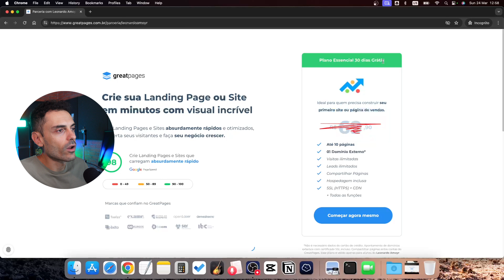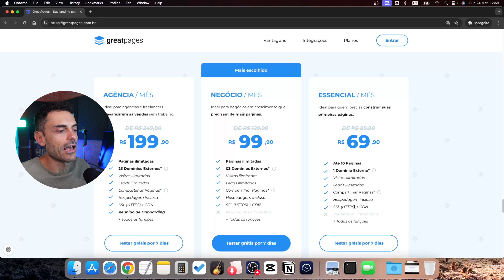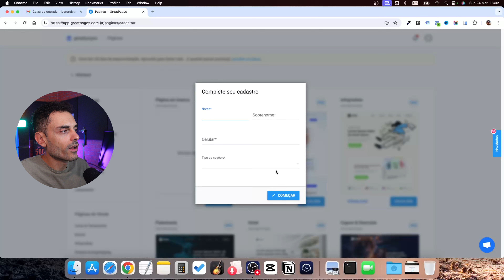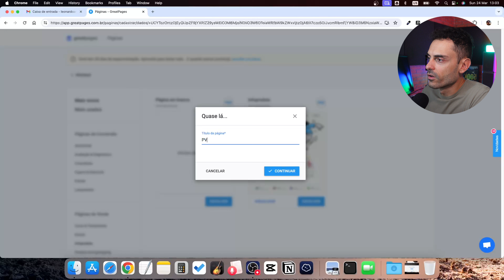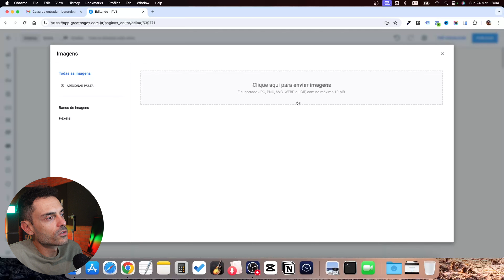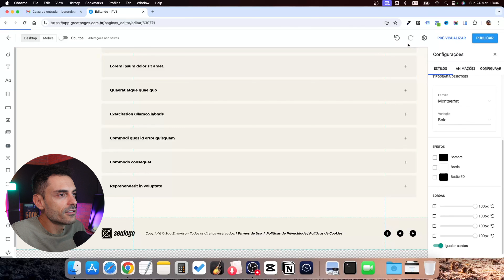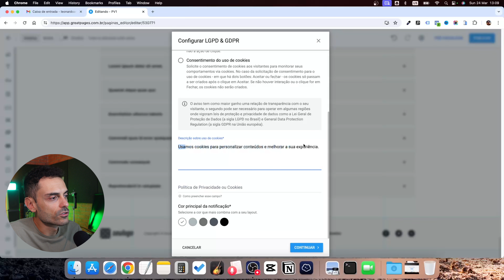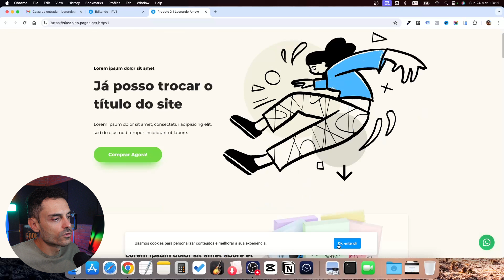Criei um Site de Vendas RÁPIDO DEMAIS! Aprenda Como Fazer o Seu!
Criei um site de vendas muito rápido mesmo. Quero que você aprenda isso também!